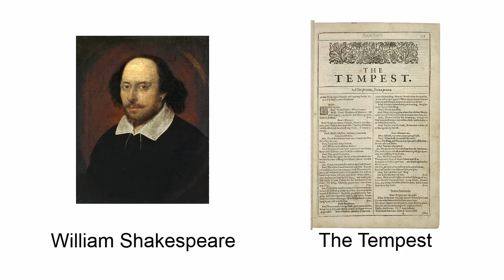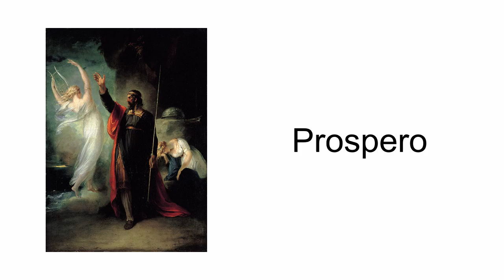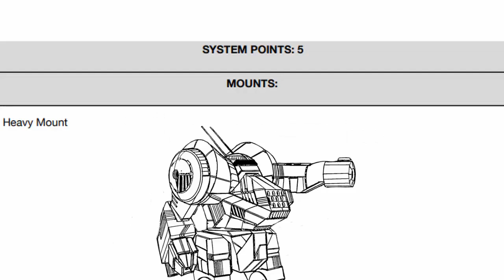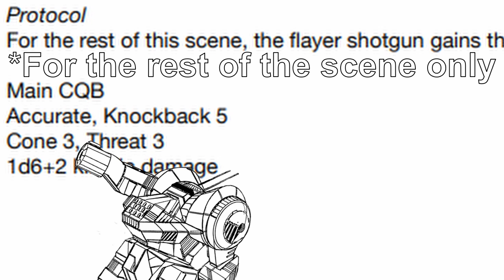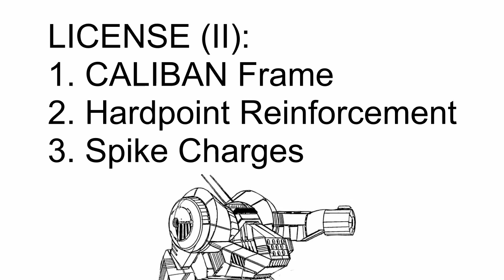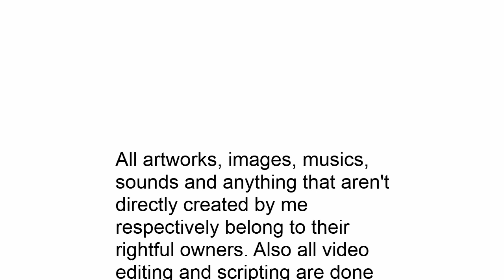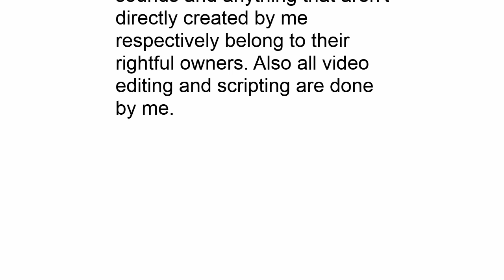Trashtalk on Lancer (Long Rim): Caliban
Update: Some contents within the video might have been changed since the upload date, check this video for the changes.

Reference:
Traverser